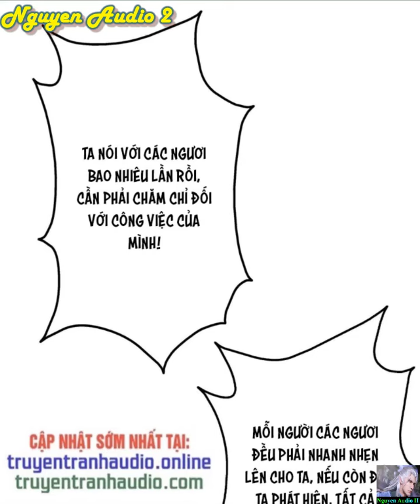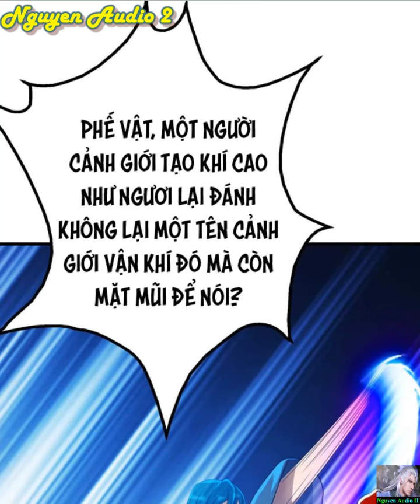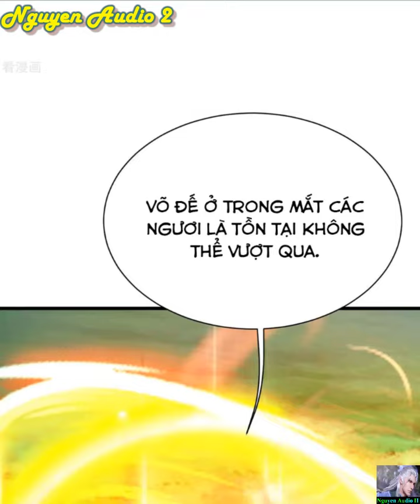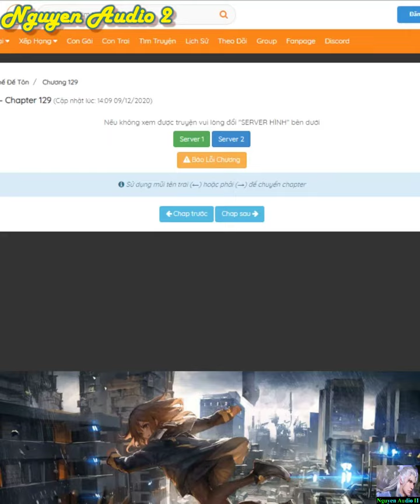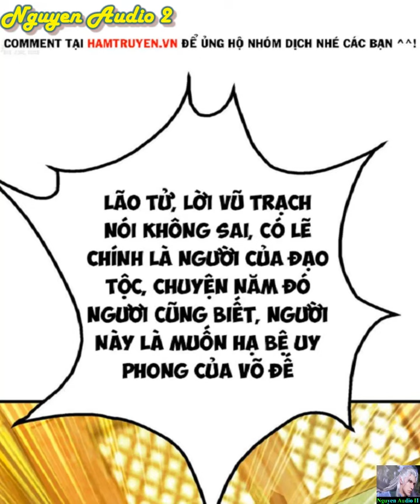Cái Thế Đế Tôn Tập 126-129|Matchless Emperor Chap 126-129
Một thiếu niên có ngoại hiệu vua ngủ phế vật , trong họa được phúc mở ra một môn công pháp nghịch thiên. Từ nay về sau, một cái nhục thể vô song kỳ tài, hoành áp thiên địa, kiếm trảm tinh thần, ngàn vạn kỳ tài tại dưới chân hắn phủ phục run rẩy.